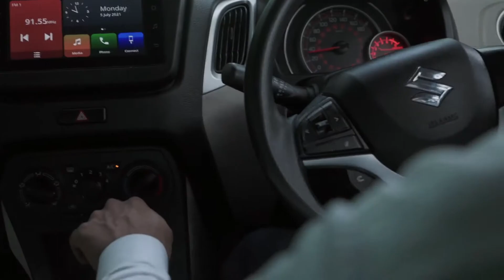Indian Pro Music League - Arrive In Style Rituraj - Zee TV